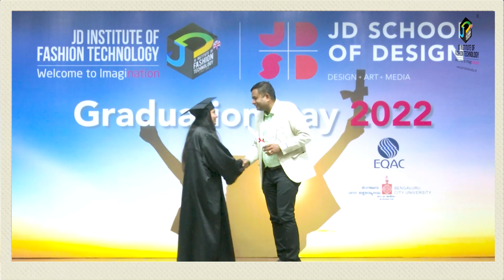Graduation Day 2022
"No assingments , no exams , no projects !
Now is the time to venture out in Industry and make JD proud!
Congratulations to all the Jediiians for your success